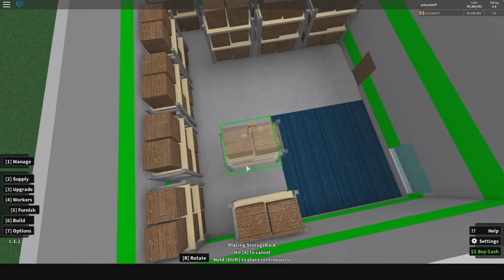Retail Tycoon Speed Build 8 - Mega Store!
● Clash Royale Clan:
★Name: Lecookie YT
★Clan Tag

★All Sponsorships help my channel grow and checking them out supports my channel.

●I am official partnered with curse (Union Of Gamers).

►My Intro
● Thank you so much to StormGFX for creating my intro.